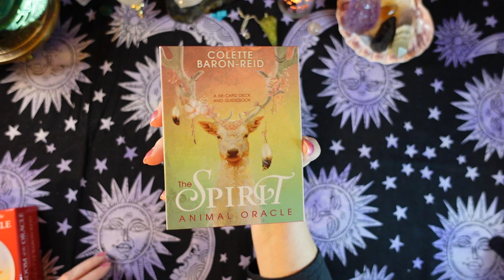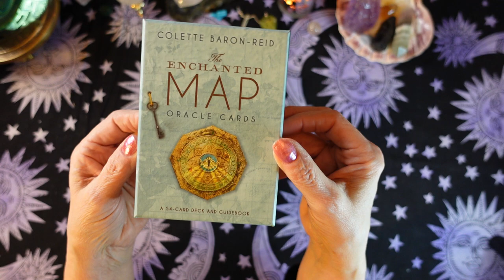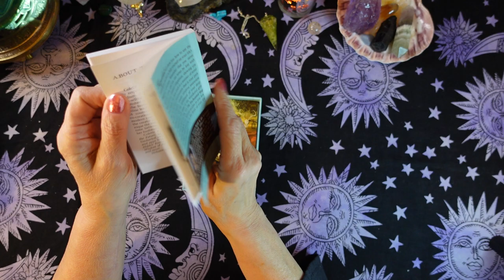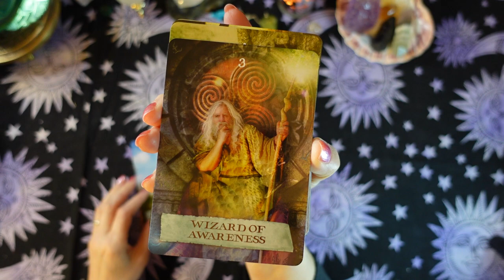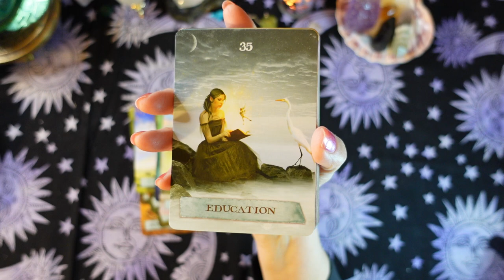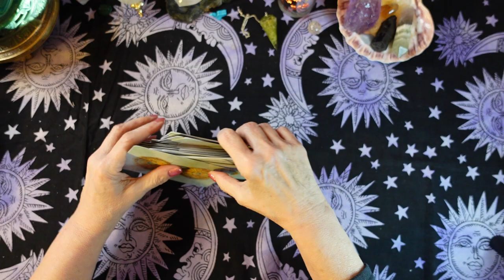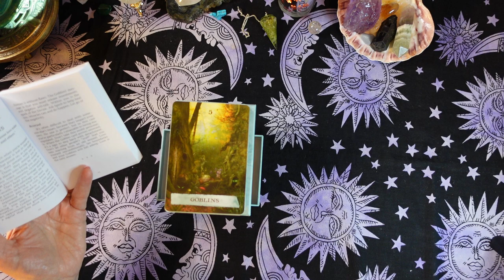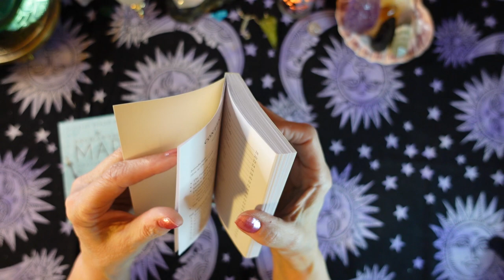THE ENCHANTED MAP ORACLE CARDS -Deck Review-BETWEEN THE VISIBLE AND THE UNSEEN IS A GUIDING FORCE...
This  oracle deck was written by Colette Baron-Reid, an internationally respected spiritual intuitive, psychic medium, educator and oracle expert. It was illustrated by self-taught artist, Jena DellaGrottaglia, and published in 2011 by Hay House. For more information on Colette Baron-Reid, visit her web site at colettebaronreid.com. To learn more about the artist, visit autumnsgoddess.com.
It's free for you, and it really helps me a lot. Also,  please let me know (in the comment section below) if there are any other deck reviews, Tarot or divination-related videos you'd like to see!
You may also enjoy my Facebook Group, Ten Pentacles Tarot and Divination 101. It's also free, and we'd love to have you!
                                         Joan